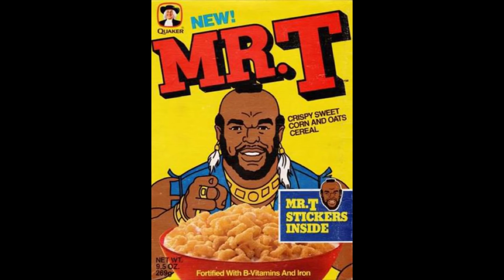Batman vs Superman Movie Review